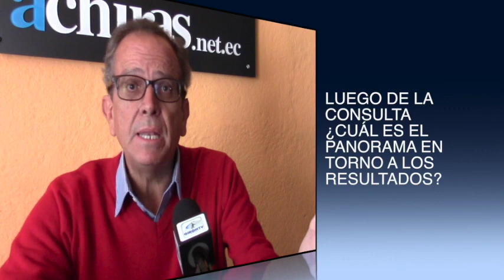Alberto Acosta visitó Girón en apoyo a la consulta popular de Quimsacocha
El economista y político de izquierda Alberto Acosta, que entre otras funciones, fue presidente de la Asamblea Nacional Constituyente de Montecristi,  visitó este viernes Girón, cantón “que esta haciendo historia en este momento en el país”, por cuanto aquí se va a resolver el futuro de las próximas generaciones y en respaldo a la gente que desde hace décadas viene luchando por la vida, manifestó. Acosta dio a conocer su punto de vista con respecto a la consulta popular convocada por el CNE para el 24 de marzo sobre Quimsacocha, se refirió además al dictamen emitido por el juez para detenerla y, su apreciación sobre una posible interrupción del proceso. El expresidente de Asamblea Constituyente hizo un análisis de las dos probabilidades, es decir cual sería el panorama en caso de que gane el SI o el NO.